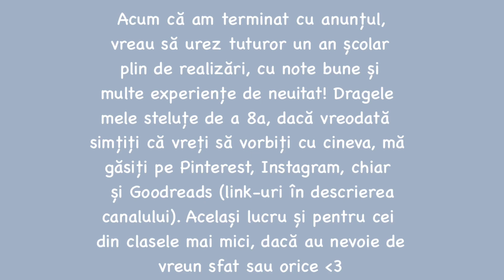This isn’t goodbye, it’s simply see you later…! ❤️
Citiți com fixat~